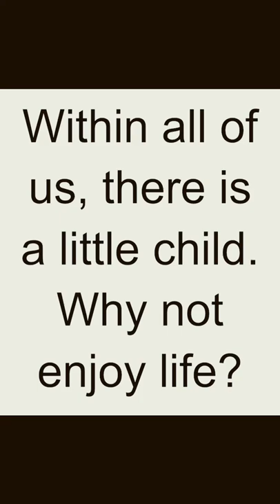Quote - Albert II, Prince of Monaco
Albert II is the current reigning Prince of Monaco, having ascended to the throne upon the death of his father, Prince Rainier III, in 2005. He was born on March 14, 1958, in Monaco.

Before his ascension to the throne, Albert II pursued a career in sports, competing in five Winter Olympics as a member of Monaco's bobsleigh team. He also studied political science, economics, and philosophy at Amherst College in Massachusetts.

As Prince of Monaco, Albert II has continued the legacy of his father, working to promote economic development, cultural activities, and environmental sustainability in the small Mediterranean principality. He has also been involved in various charitable causes, particularly in the areas of environmental protection and climate change.

In addition to his duties as prince, Albert II is also a member of the International Olympic Committee and has served as president of the Monegasque Olympic Committee. He is also known for his love of the arts and is a supporter of the Monte-Carlo Philharmonic Orchestra.

Albert II has been married twice and has two children. His son, Jacques, is the heir to the throne of Monaco.